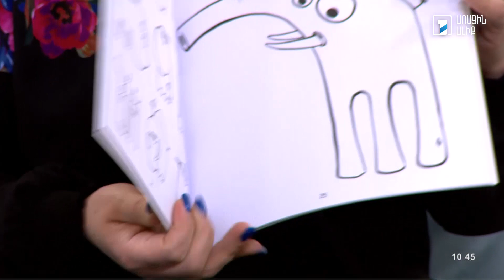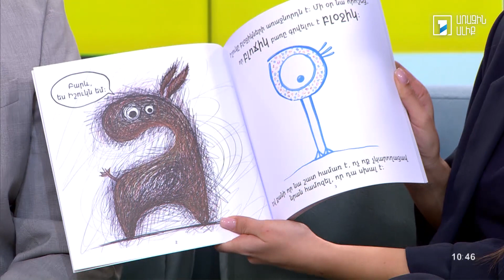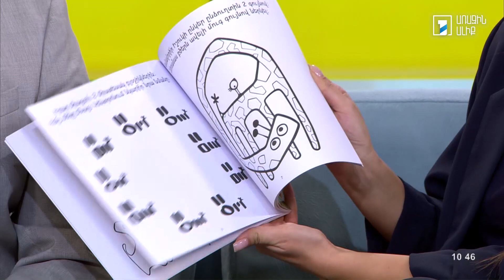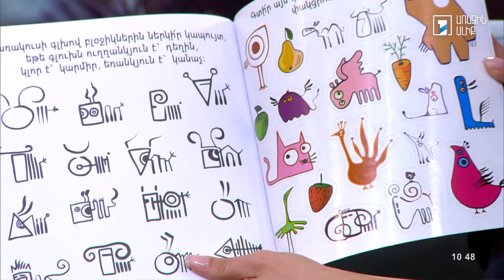Առավոտ լուսո․ Արեգ Բալայան, Քրիստինե Քանանյան